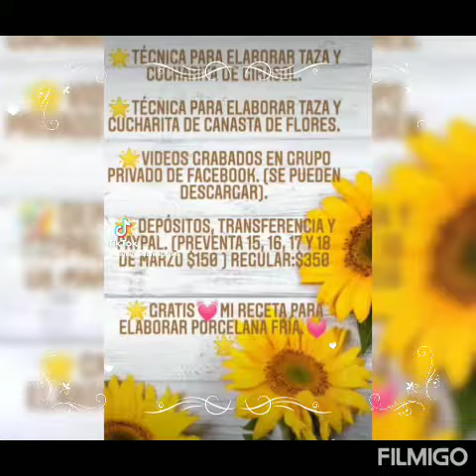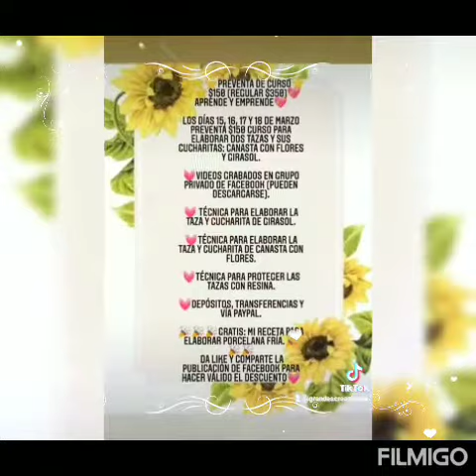Taza de girasol y canasta con flores de porcelana fría. CURSO